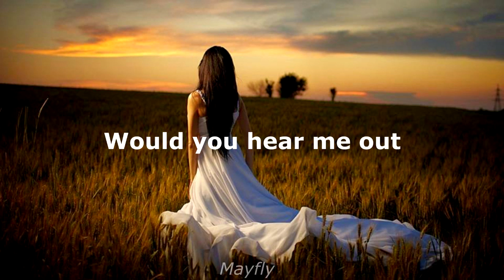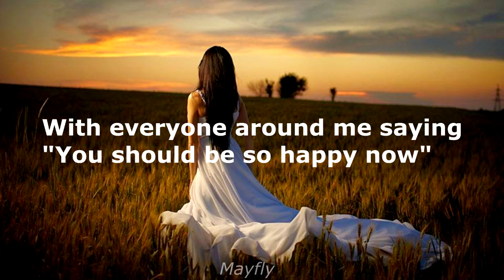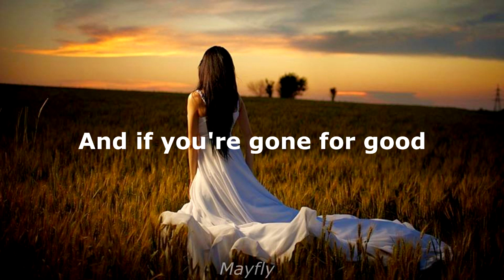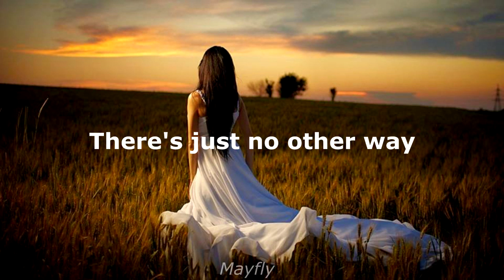Maggie Rogers - Light on (Lyrics)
Maggie Rogers - Light on
Lyrics

[Verse 1]
Would you believe me now if I told you I got caught up in a wave?
Almost gave it away
Would you hear me out if I told you I was terrified for days?
Thought I was gonna break

[Pre-Chorus 1]
Oh, I couldn't stop it
Tried to slow it all down
Crying in the bathroom
Had to figure it out
With everyone around me saying
"You must be so happy now"

[Chorus]
Oh, if you keep reaching out
Then I'll keep coming back
And if you're gone for good
Then I'm okay with that
If you leave the light on
Then I'll leave the light on (Light on, light on, light on)
And I am finding out
There's just no other way
That I'm still dancing at the end of the day

[Verse 2]
And do you believe me now that I always had the best intentions, babe?
Always wanted to stay
Can you feel me now that I'm vulnerable in oh-so-many ways?
Oh, and I'll never change

[Pre-Chorus 2]
Tried to figure it out
But everything kept moving
And the noise got too loud
"You should be so happy now"

[Chorus]
And if you leave the light on

[Bridge]
Oh, leave the light on
Oh, would you leave the light on?

[Chorus]
If you keep reaching out
But if you're gone for good

[Outro]
Oh, if you leave the light on
Then I'll leave the light on